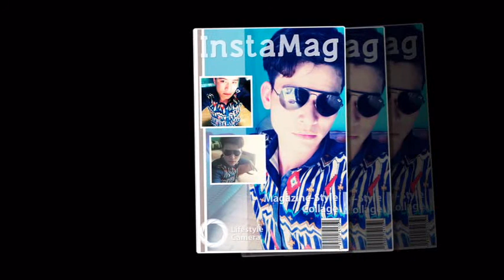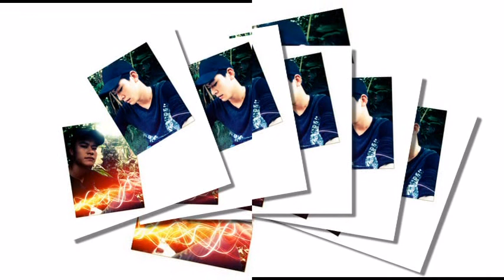Bức Tranh Vẽ Thiếu Nét -- Hùng Key